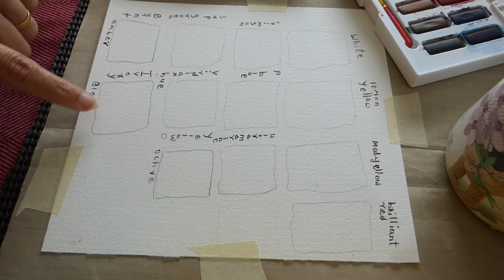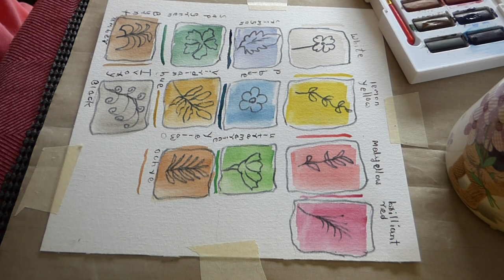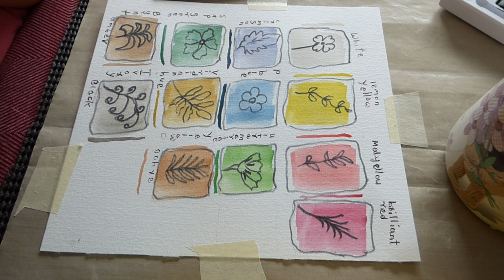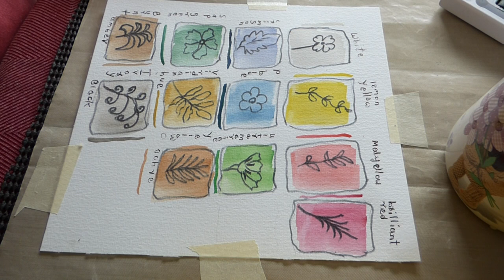GCB - Craftwise art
Hello !!!
We are going to put the pen and the watercolor to practice. But with the color scheme.
Get ready for an amazing Watercolor scheme.